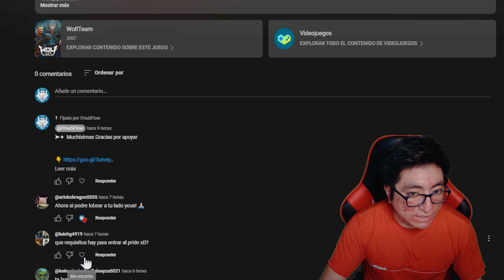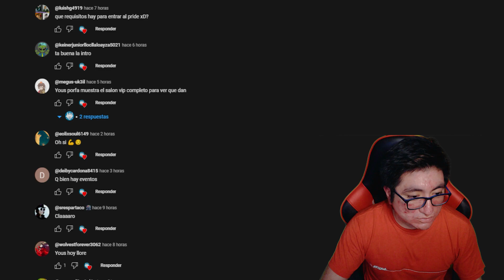USO 1 MILLON DE ORO【Gasto Rashid Velocista OG OG OG】SE ME CONGELA LA CARA➨ WOLFTEAM LATINO 2023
◥◣☯◥◣HOLA A TODA MI GENTE DE YOUTUBE EN ESTA OPORTUNIDAD les traigo USO 1 MILLON DE ORO【Gasto Rashid Velocista OG OG OG】SE ME CONGELA LA CARA➨ WOLFTEAM LATINO 2023

Lα cσpiα dε εstε vidεσ,
sεяα dεnunciαdα.